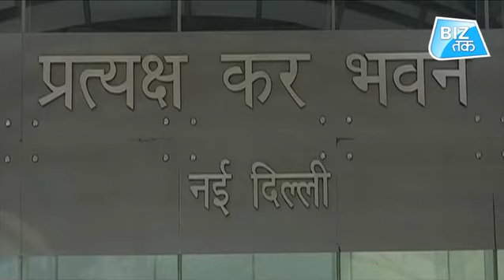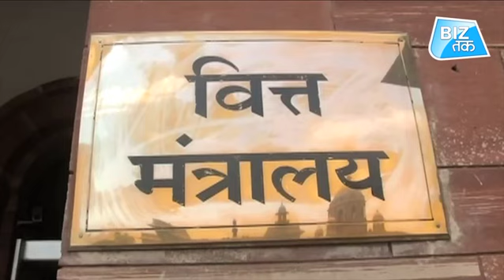Tax घटाने के लिए मांगी सलाह! | Biz Tak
Tax घटाने के लिए मांगी सलाह!